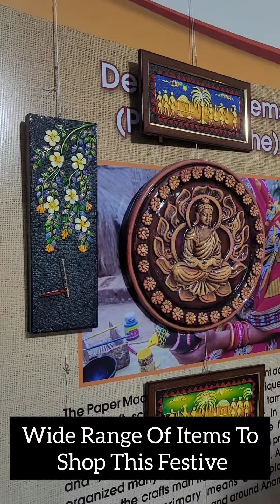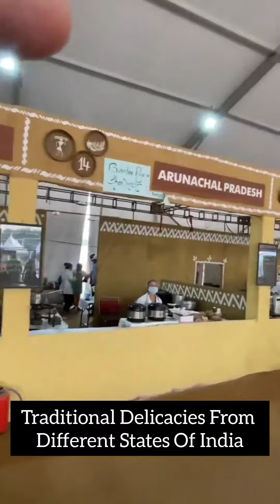SarasMeinHum SarasGurugram2022 SarasAajeevikaMela SarasAajeevikaMela2022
The Saras Ajeevika Mela, a national-level fair of Indian art and craft with a focus on rural women's self-help groups (SHGs) is happening in Gurugram from October 7 to October 23 at the Leisure Valley park ground in Sector 29

The stalls at the fair are offering products made by women artisans and artists from rural areas.
There are more than 250 stalls of rural women from 27 states of the country who are participating in the mela.
Guys go and shop ur favourite 🛍️🛍️for the festive season.